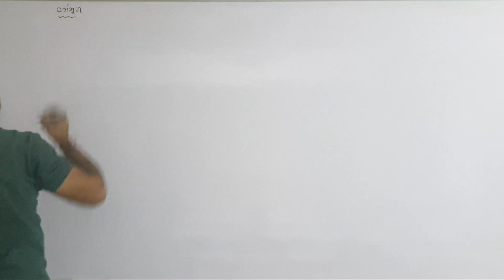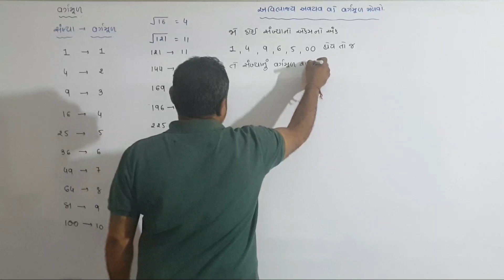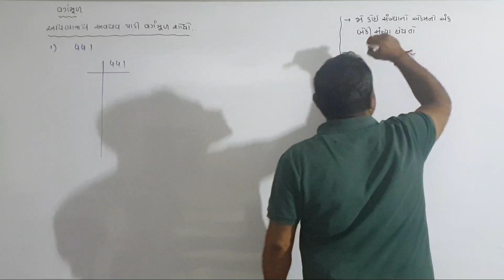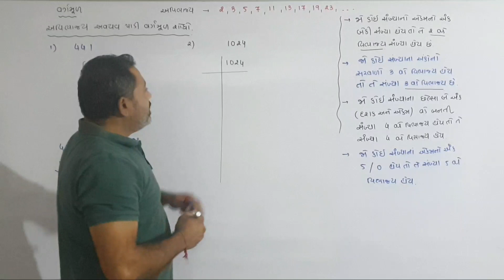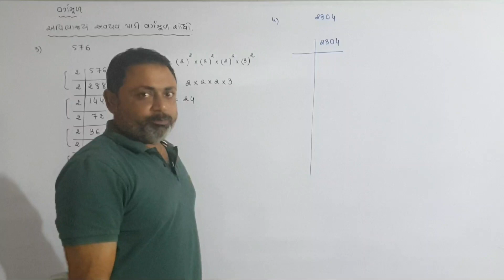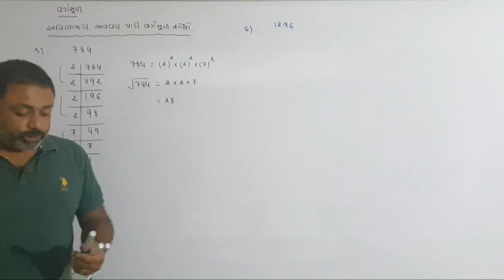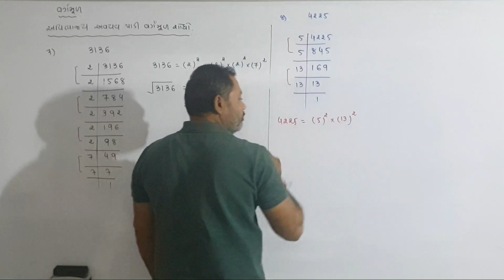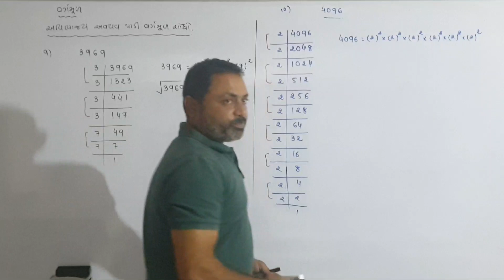STANDARD 8 CH 6 PART 5